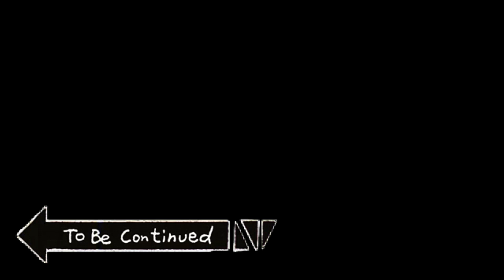No! I am the MASTER OF MAGICIANS! [Yu-Gi-Oh! Duel Links]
- Live Stream!

Schedule: Friday - Monday at 1pm EST